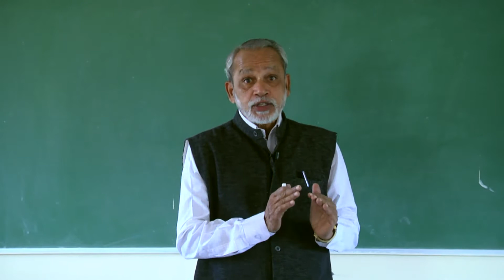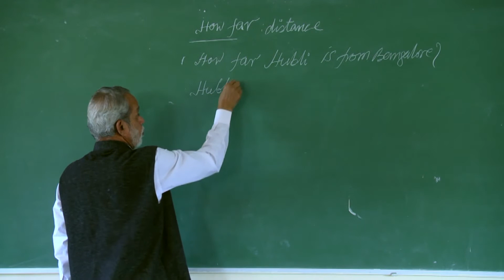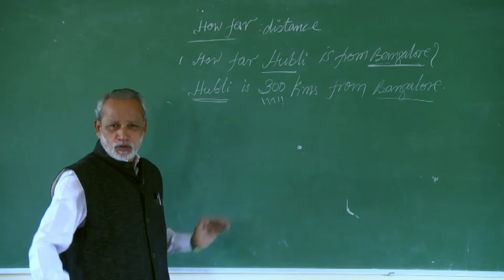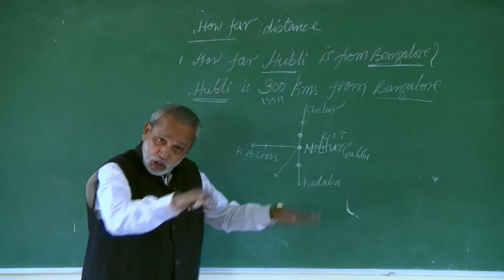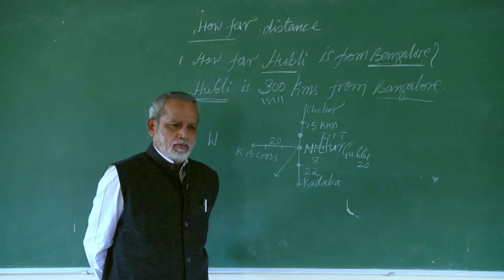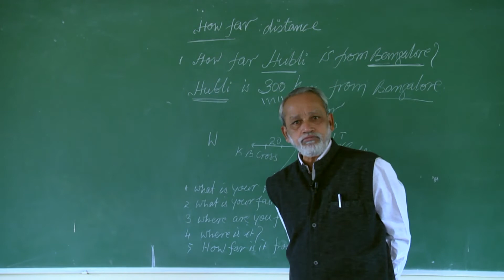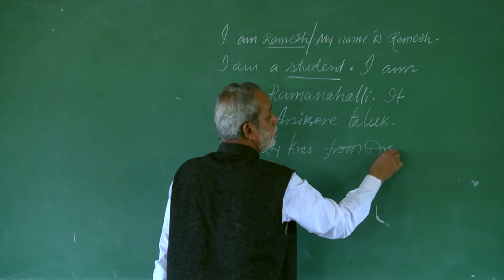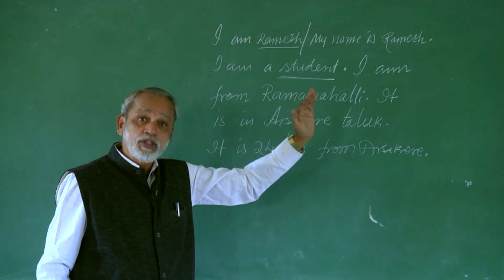English for bigginers|spoken english|english grammar|episode_21|sangama academy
English for bigginers#sangama academy#

SANGAMA ACADEMY